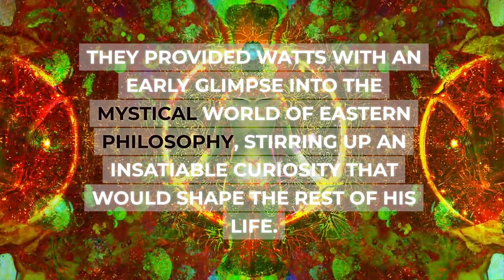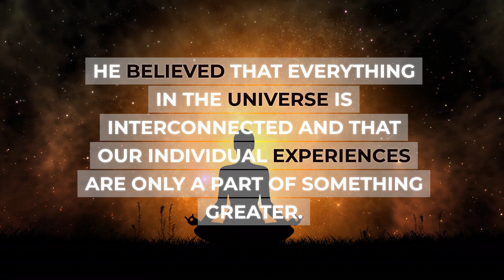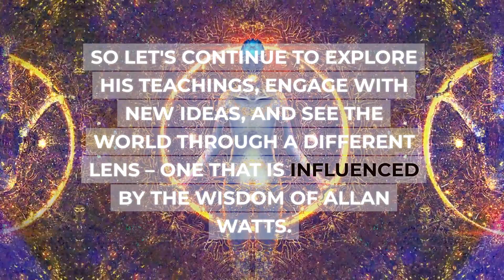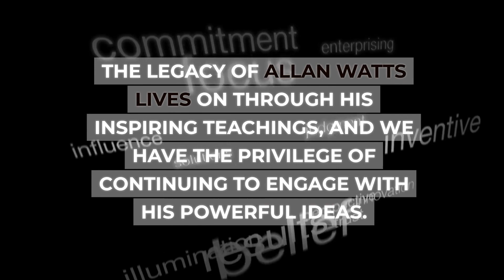Why is Alan Watts so popular? Philosophy Of Mind - Zen Buddhism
If you're wondering what makes Alan Watts so popular, then you should watch this video! In this talk, Alan Watts explores the concept of "The Cosmic Joke." This is a profound idea that explains why the things you think you want aren't actually what you want, and why you sometimes have to let go of what you think you want in order to find what you really want.

If you're a fan of Alan Watts, or are just curious about his work, this video is a great way to start understanding his philosophy and the appeal his work has to so many people.

[Affilates]
300 animated canva video templates to use for your social media posts! Marketers Rejoice!

⚠️The information presented in this article is for educational and entertainment purposes only. While we strive to provide accurate and up-to-date information, we do not claim to be experts. Viewers are encouraged to conduct their own research and consult with experts when making decisions based on the content presented here.

Why you should start a morning routine? Do you have one?